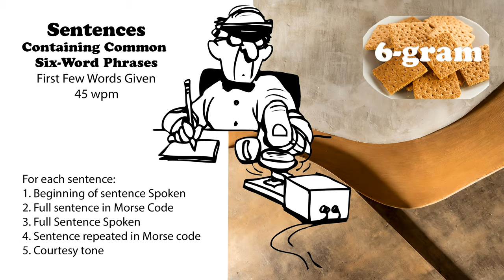Sentences Containing Common 6-Word Phrases with first words spoken - 45wpm